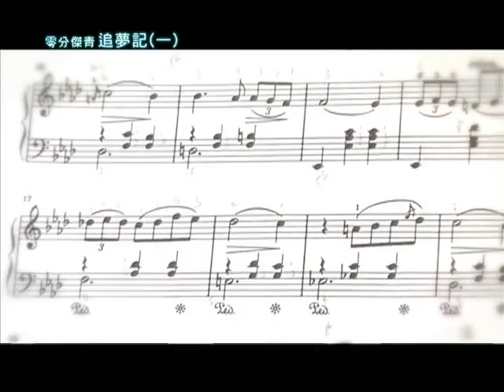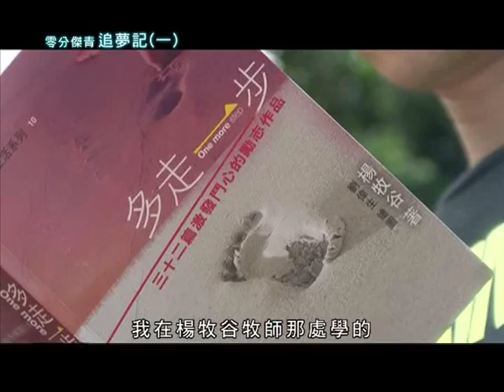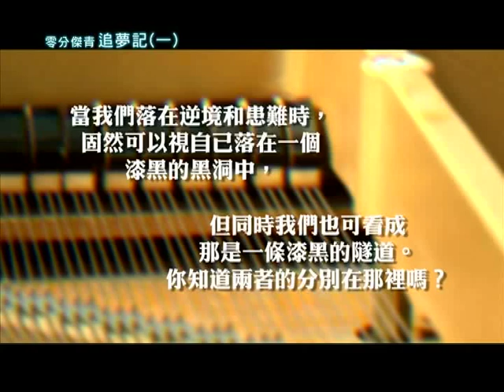零分傑青追夢記(一) part1@創世電視愛地球觀察站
不知道你的夢想是什麼呢？想踢世界盃兼拿冠軍？抑或想事業有成，三十歲前賺得第一桶金？或者想成名，成為歌手或者演員呢？

無論你的夢想是什麼，如果想將它成真，知不知道最重要做些什麼呢？

「創世電視」播出時間﹕逢星期四晚上11:00
(有線15台, nowTV 545台, bbTV 719台)